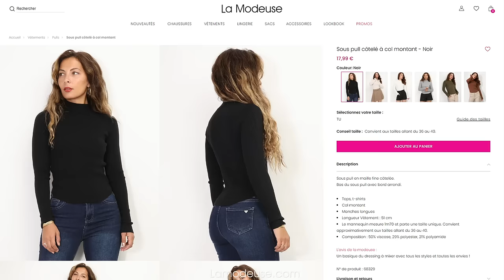DENIM ADDICT - LAMODEUSE.COM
TENDANCE DENIM Intemporel, le denim se réinvente pour se porter saison après saison, en toutes occasions.